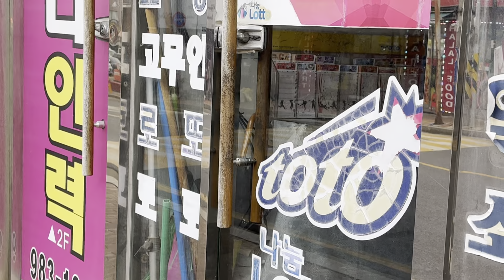ANDITO NA ANG BAGONG PINOY NA MAKAKASAMA KO TRABAHO(eps)aspirant kayu naman ang susunod na andito